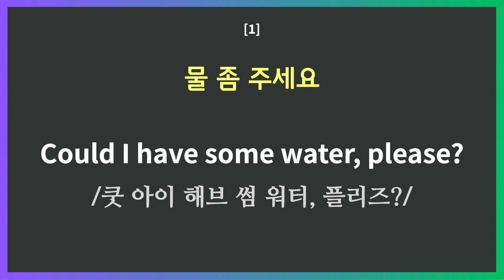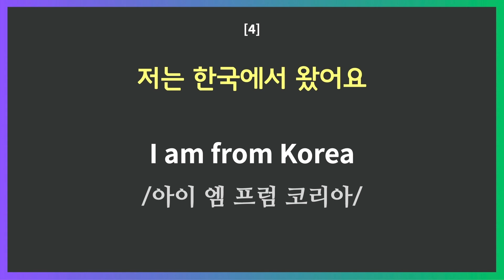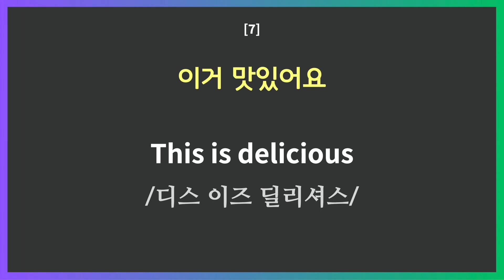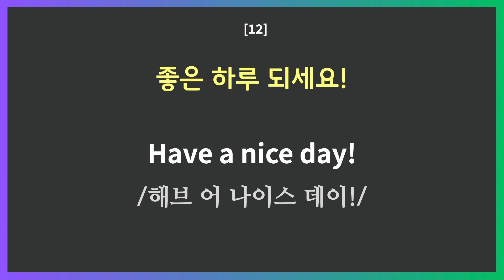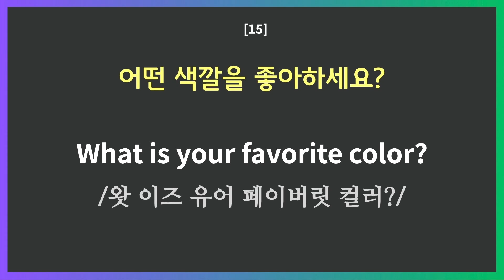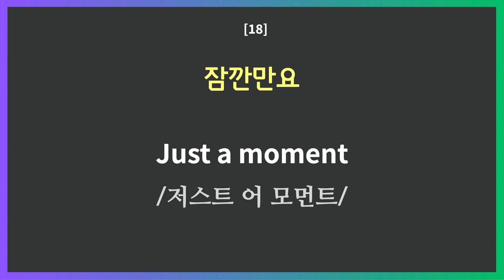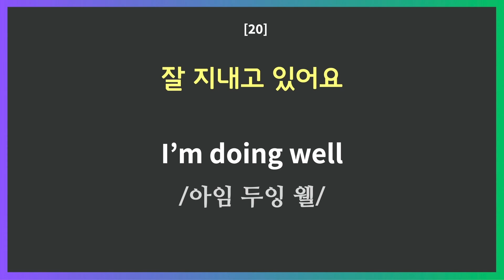🗣️ 자연스러운 일상 대화를 위한 영어 표현 20가지 - 하루 10분 학습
이번 영상에서는 일상 대화를 위한 자연스러운 영어 표현 20가지를 소개해드려요. 이 표현들은 영어 초보자 분들이 다양한 상황에서 자신감 있게 사용할 수 있도록 도와줍니다. 매일 10분씩 투자해서 꾸준히 연습해보세요!

💡 학습 팁:

 1. 반복 학습: 매일 10분씩 꾸준히 연습하세요.
 2. 실제 상황에서 사용하기: 배운 표현을 일상 대화에 적용해보세요.
 3. 발음 연습: 한국어 발음을 참고하여 자연스럽게 발음해보세요.
 4. 대화 파트너 찾기: 영어를 공부하는 친구나 언어 교환 파트너와 함께 연습하세요.
 5. 노트 정리: 배운 표현들을 노트에 정리하고 자주 복습하세요.

👍 여러분의 구독은 저에게 큰 힘이 되며, 더 많은 유용한 영어 학습 콘텐츠를 제작하는 데 도움이 됩니다. 또한, 댓글로 궁금한 점이나 다음에 다루었으면 하는 주제를 알려주시면 더욱 유익한 영상을 만들 수 있습니다.

📢 채널을 알리세요:

더 많은 영어 회화 표현을 배우고 싶으시다면, 이 영상을 친구나 가족과 공유해주세요! 함께 공부하면 더 재미있고 효과적입니다.